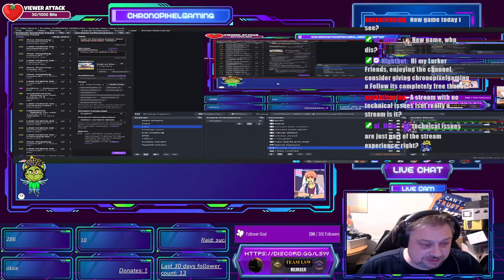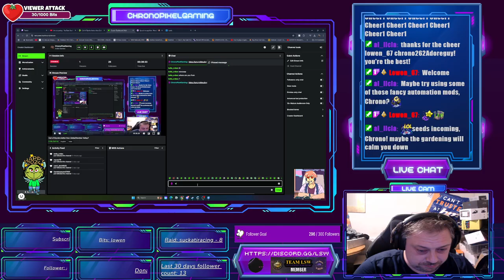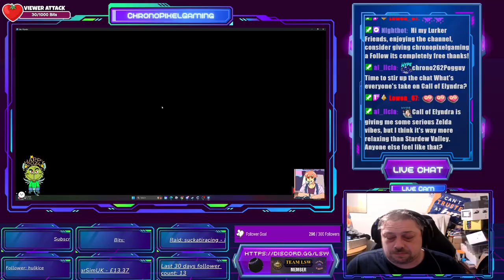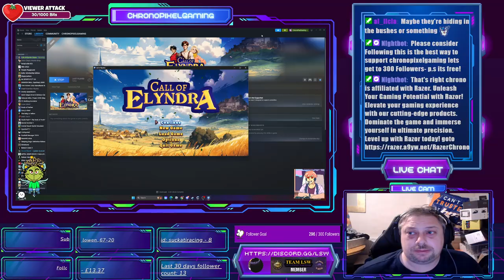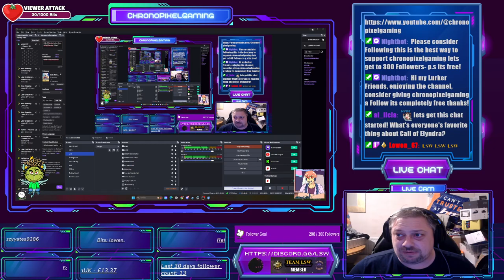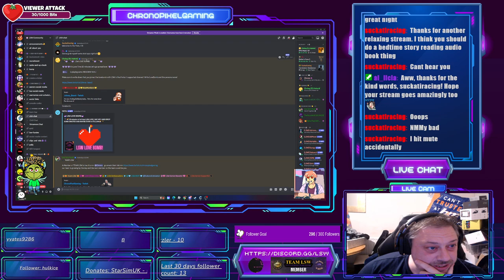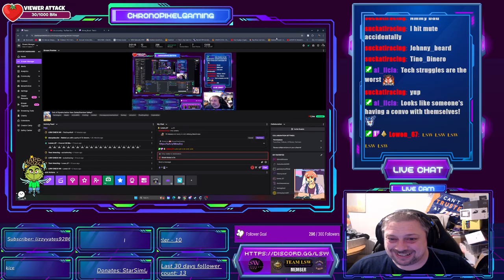Call of Elyndra better then Zelda/Stardew Valley?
Call of Elyndra combines action RPG gameplay with cozy farm mechanics. You will take control of the hero who had a prophetic dream, telling them to leave their country and go to Elyndra. And there will be a lot of work to do - currying favor with the locals, tending to your farm, and saving more than just Elyndra from an upcoming invasion will be no easy tasks!

The story revolves around you becoming a part of the local community during a time when a war brews. You'll team up with 2 other Dreamers, traverse varied lands, repel an invasion, and uncover the truth about the surrounding world. While you may not have what it takes from the get-go, you will grow alongside your companions and the community. You will also grow tomatoes, cucumbers, and such, for you will be given a plot of land to farm and support the people of Elyndra. This means that you can play the game any way you want - you can do both farming and adventuring or focus entirely on either of those!

The game combines the best of titles like the old-school Zelda games with the likes of Stardew Valley while having its own style and identity. It's up to you how you will experience the world of Elyndra and how you will save it from the grasp of evil forces!